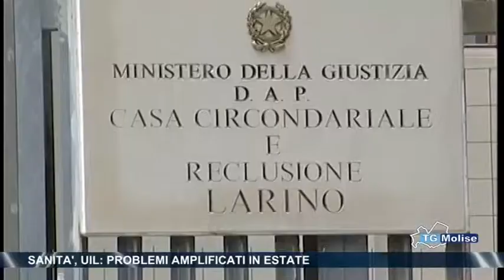Sanità, Uil, problemi amplificati in estate